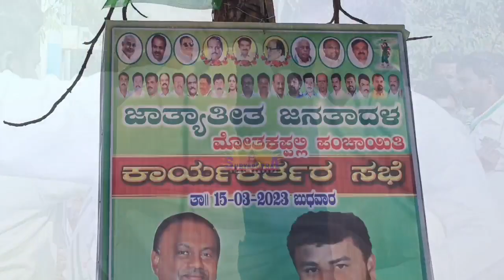ಮೋತಕಪಲ್ಲಿಯಲ್ಲಿ ಸಮೃದ್ಧಿ ಮಂಜುನಾಥ್ ರವರಿಗೆ ಅದ್ದೂರಿ ಸ್ವಾಗತ